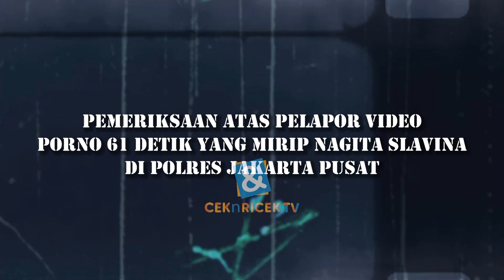Pemeriksaan Pelapor Video Porno 61 Detik Yang Mirip Nagita Slavina Di Polres Jakarta Pusat | C&R TV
C&R TV -